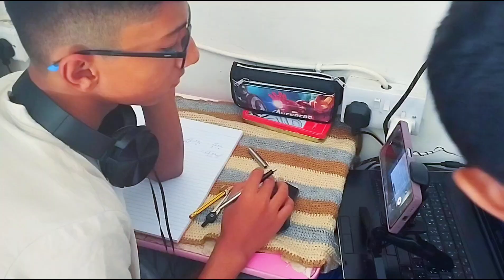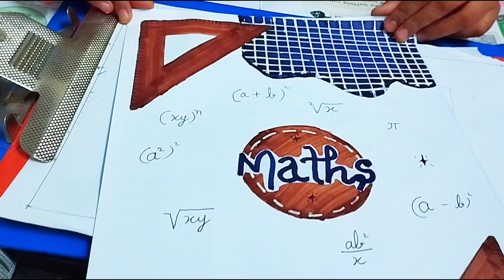Maths Spiral activity | my online class.